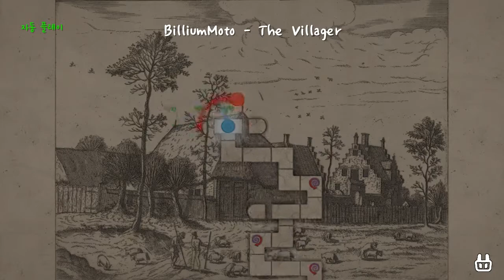[ADOFAI Custom] BilliumMoto - The Villager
Mapped by Appeal